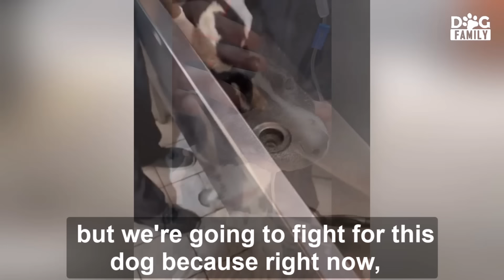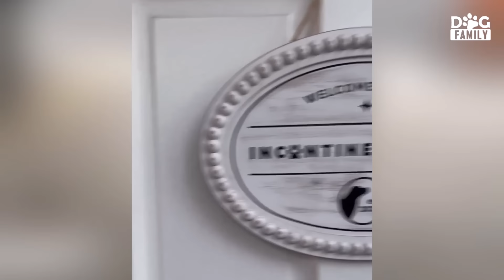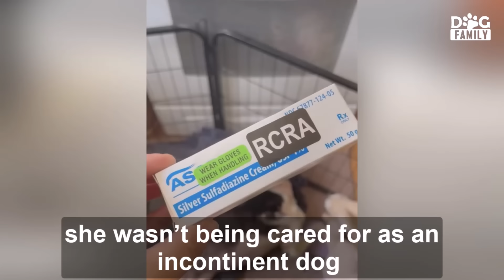She crawled toward me and lowered her head with wet eyes, after the owner refused to treat her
During rescue work in Mexico, we received a call about this dog. She got hit by a car weeks ago and her owner just ignored her. So her legs got scraped so bad the bones were showing & broken.
She was very weak and covered in ticks and maggots. Her face was so swollen and puncture wounds on her neck, and her spine is complete broken...